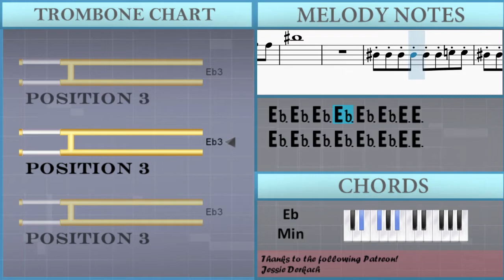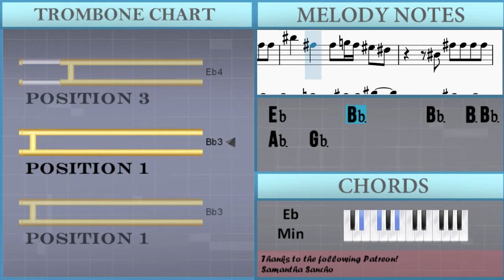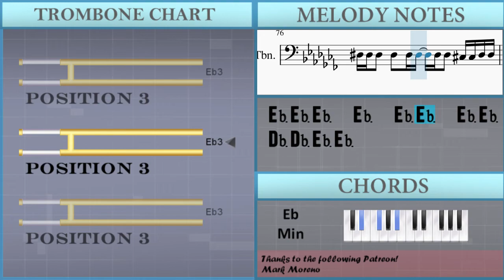How to play Die For You (Valorant) by Grabbitz on Trombone (Tutorial)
Comment and let us know how the videos have helped you. It keeps us going! :)The easiest way to learn how to play Die For You (Valorant) by Grabbitz on the trombone. It's a trombone tutorial for Die For You (Valorant) by Grabbitz.

EasyMusicLesson teaches you to play the your favorite instrument, through easy and simple animation so that you too can learn how to play Die For You (Valorant) by Grabbitz on the trombone easily. A trombone tutorial with visual animation graphic.

Chords of Trombone arrangement:
Eb Min   B Maj   Ab Min   Eb Min   Eb Min 7   B Maj   Ab Min
Eb Min   Db/Eb   B Maj   Ab Min   Eb Min   Eb Min 7   B Maj
Ab Min   Eb Min   Db/Eb   B Maj   Ab Min   Eb Min   Eb Min 7
B Maj   Ab Min   Eb Min   Db/Eb   B Maj   Db Maj   Eb Min   Eb Min
Eb Min   Eb Min   B Maj   Ab Min   Eb Min   Eb Min 7   B Maj
Ab Min   Eb Min   Eb Min   Eb Min   B Maj   Ab Min   Eb Min
Ab Min   Eb Min   Db/Eb   Eb Min

Eb3 Eb3 Eb3   Eb3   Eb3 Eb3   Eb3 Eb3   Db3 Db3 Eb3 Eb3
E3 Eb3 Eb3   Eb3   Eb3 Eb3   Eb3 Eb3   Db3 Db3 Eb3 Eb3
E3 Eb3 Eb3   Eb3   Eb3 Eb3 Bb3   Bb3   Bb3   Bb3
Eb4       Bb3       Bb3   B3 Bb3 Ab3   Gb3
Eb4
Ab3 Bb3 Bb3 Ab3 Ab3   Ab3 Bb3 Bb3 Ab3 Ab3   Ab3
Bb3 B3 B3 Bb3 Bb3   Bb3 B3 B3 Bb3 Bb3   Bb3
Bb3 B3 B3 Bb3 Bb3   Bb3 B3 B3 Bb3 Bb3   B3 Bb3 Bb3
Bb3 B3 B3 Bb3 Bb3   Bb3 B3 B3 Bb3 Bb3
Eb4
Eb3 Eb3 Eb3 Eb3 Eb3 Eb3 E3 E3
Bb3   Bb3   Bb3   Bb3
B3       B3       B3       Db4
Bb3             Bb3   Bb3   Bb3   Bb3
Eb3   Bb3   Bb3   Bb3   Bb3
B3       B3       B3       Ab3
G3             Bb3   Bb3   Bb3   Bb3
Eb4
G4             Ab4   Ab4       Bb4
Eb4   Eb4   Eb4   Ab4       Ab4
Gb4